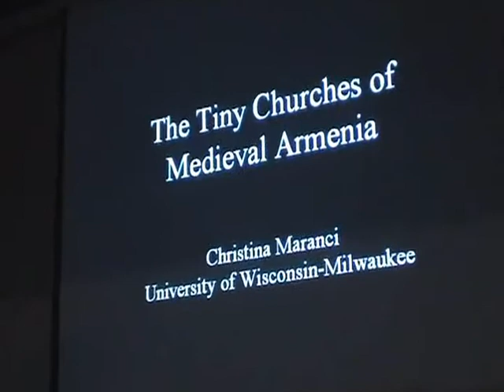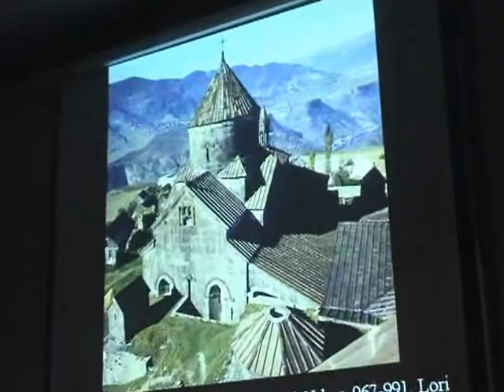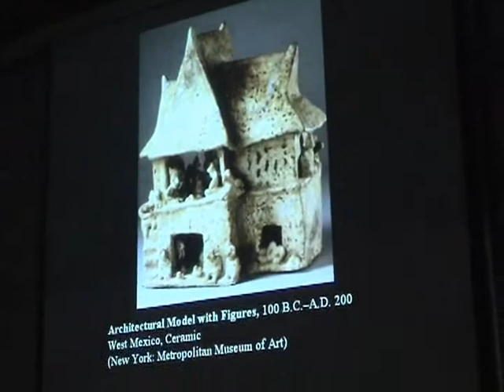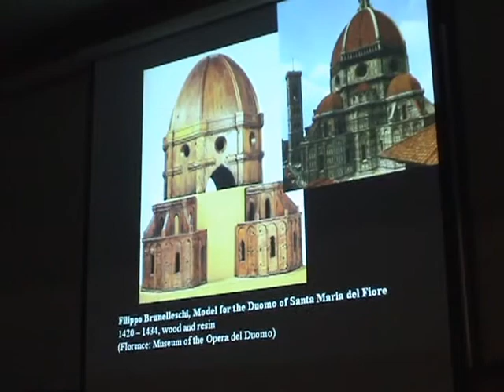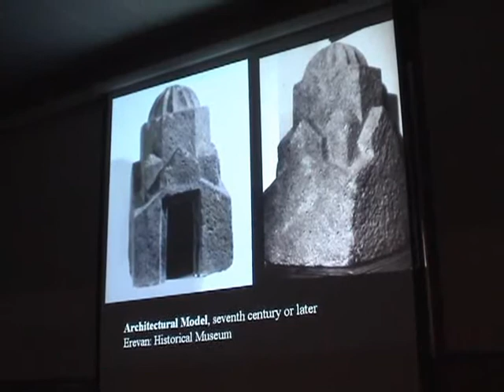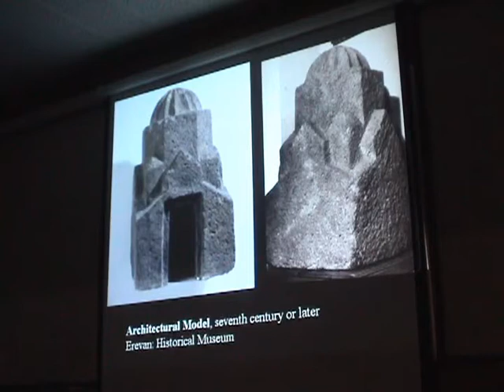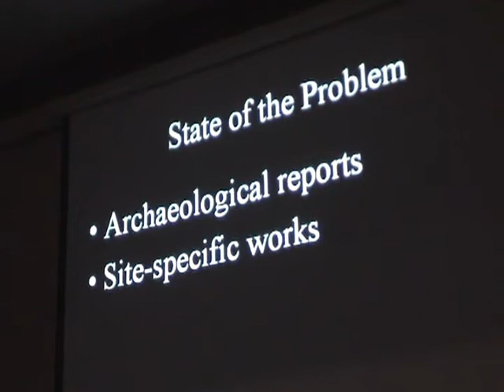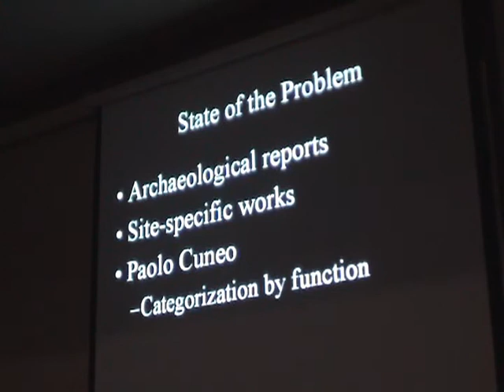NAASR Armenian Studies | Christina Maranci | Tiny Churches of Armenia [Part 2]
The Tiny Churches of Armenia:
Medieval Architectural Models

Dr. Christina Maranci

While most scholars of Armenian architecture focus on life-size churches, few have paid attention to a tiny, but related tradition: the stone architectural models of the Caucasus. Produced in great number and in a variety of contexts, these diminutive churches form a unique tradition within the art of the Middle Ages, East or West.

Held by donors in sculptural relief, mounted on church gables, and fixed to the interior portals of monasteries, the models assume the form of miniature domed churches. Considering medieval Armenian architectural and textual traditions, this talk asks why they emerged and what they might have meant to the contemporary viewer.

Did the models hold a ritual function? Increasing epigraphic, sculptural, and architectural evidence suggests that ceremonial movement occurred outside, as well as inside the church. This hypothesis may thus shed light on models such as that held by King Gagik at Agh'tamar. The models might also reflect a broader, self-referential trend in Armenian architecture of the tenth century and later.

In considering the performative, iconographic, and practical roles of stone models in the Transcaucasus, Dr. Maranci provides a new framework for understanding an understudied yet striking tradition of medieval art.

This lecture is being given in memory of Arshag Merguerian (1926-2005), architect and an active member and friend of NAASR for nearly fifty years.  The expenses for the lecture were covered by funds contributed to NAASR following his passing in 2005.

NAASR Headquarters
395 Concord Avenue
Belmont, MA

Presented by:
The National Association for Armenian Studies and Research (NAASR)